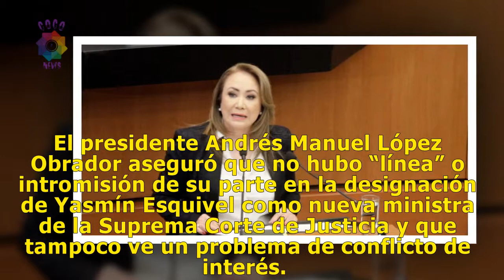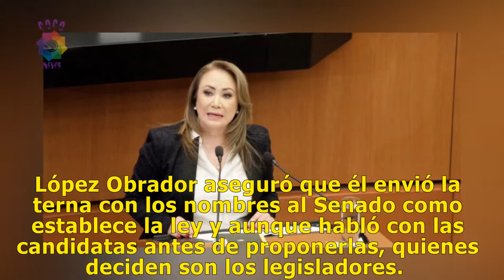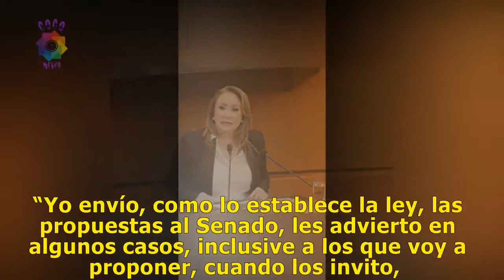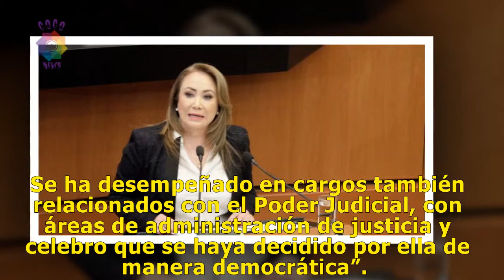AMLO niega conflicto de interés por designación de Yasmín Esquivel como ministra de la Corte